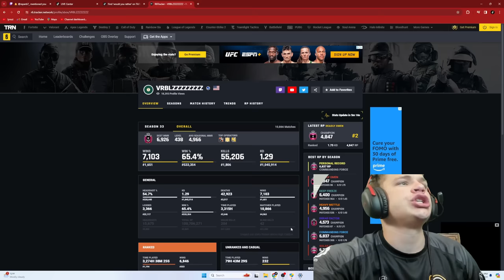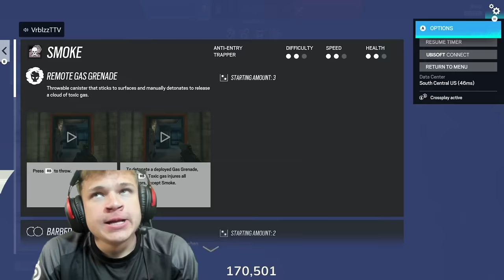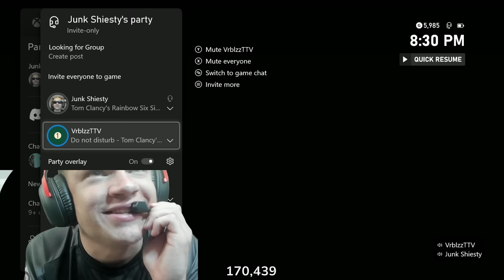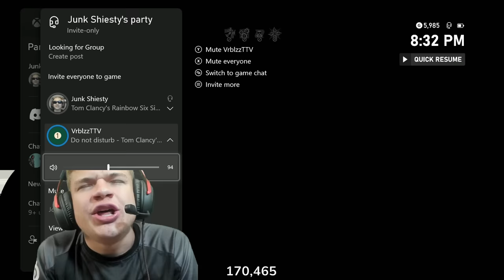Jynxzi 1v1'd the #1 CHAMPION in the WORLD... (Rainbow Six Siege)